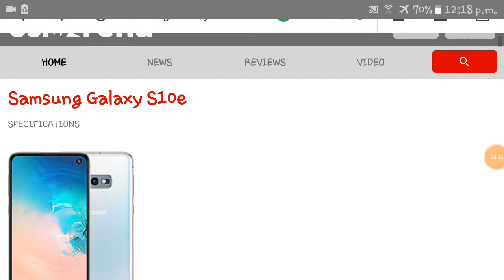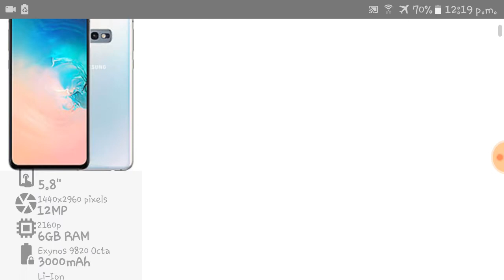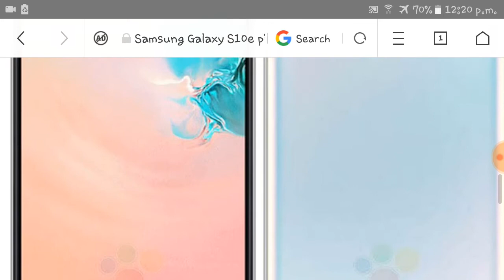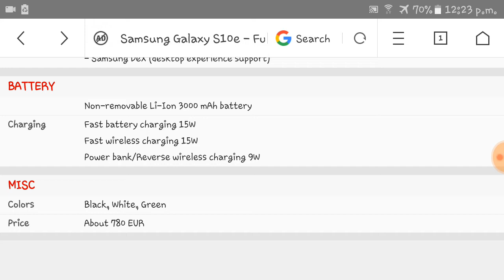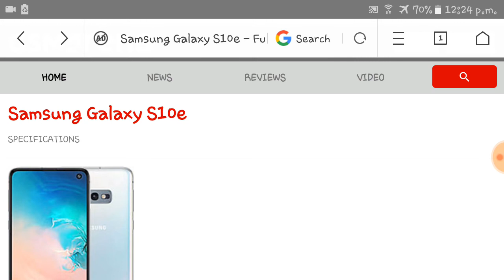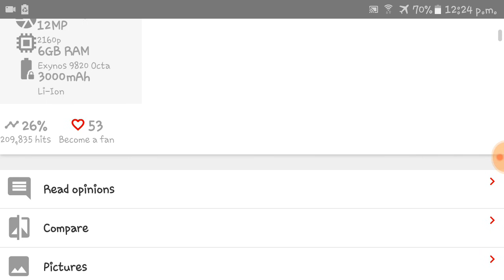Samsung Galaxy S10E Price in Pakistan || S10 ka Chota Bhai